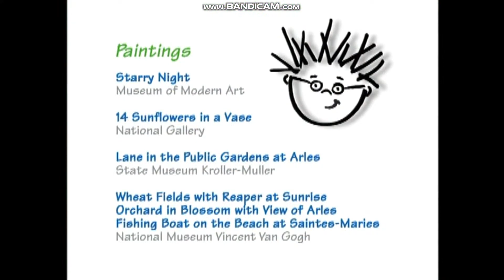Closing to Baby Van Gogh 2000 DVD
Here's the Order:
1. End Credits
2. Pictures at an Exhibition
3. F.H.E. Family Home Entertainment Kids Logo